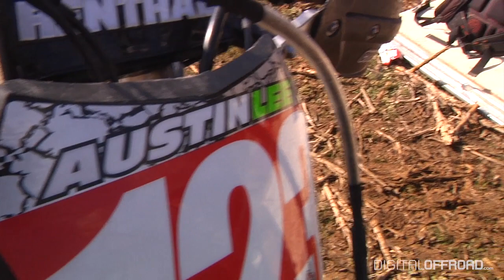Briar Ridge MWXC [Green Castle, IN]